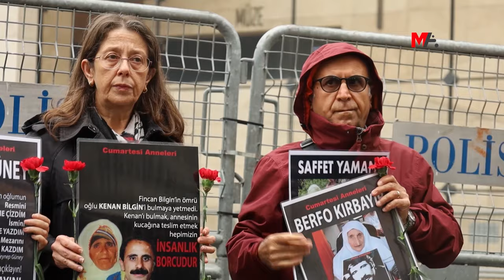HALİL VE KASIM ALPSOY İÇİN ADALET İSTEDİLER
Cumartesi Anneleri, 1994’te gözaltına alınan Halil Alpsoy ve Kasım Alpsoy için adalet istedi. Eşi Kasım Alpsoy'un mezarı olmadığını söyleyen Leyla Alpsoy, "Yaşadığım sürece bunun hesabını soracağım" dedi.